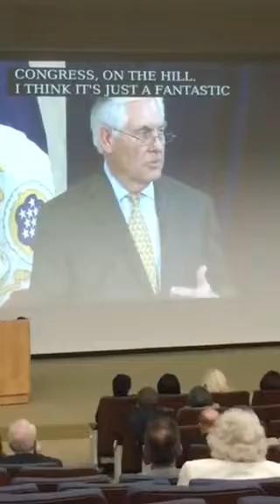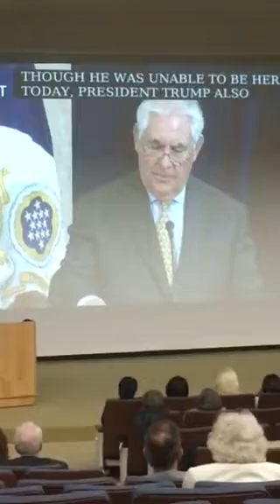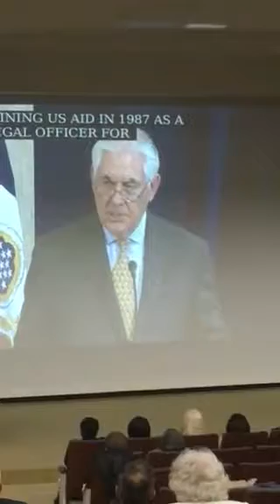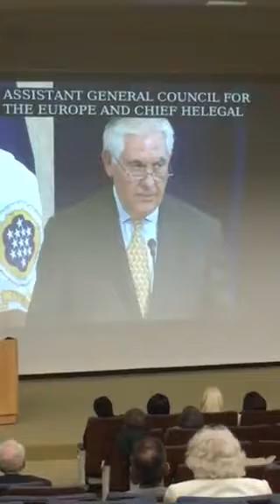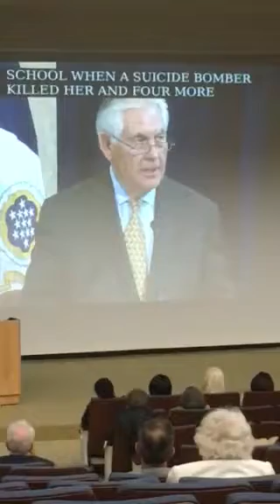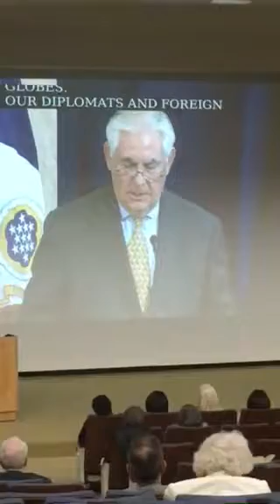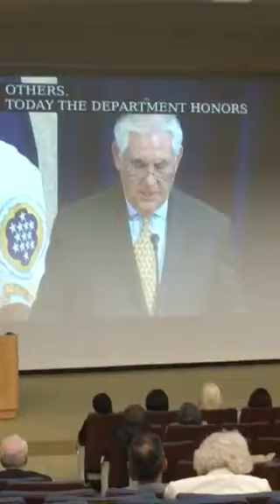AFSA plaque ceremony 2017 (part 2)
US Department of State
Secretary Tillerson